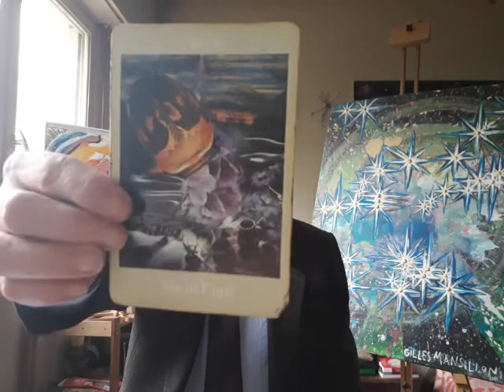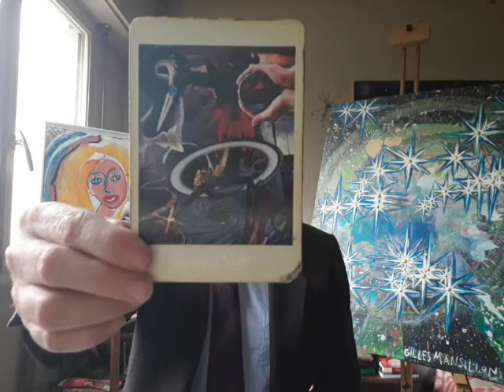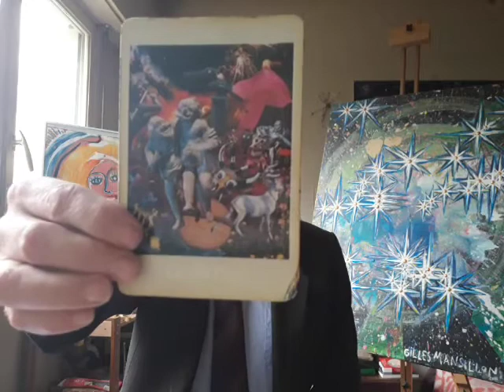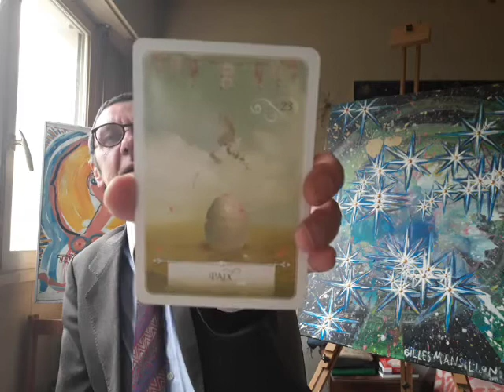Voyager Tarot (01/16/2020) - Faith or Fear - Art and Song